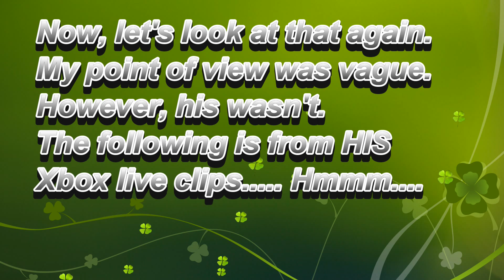|| iShoot || running questionable god mode and modded account in public lobby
TSK TSK TSK.

Wish I had that kind of money. But then again, when you're running god mode, it's pretty easy to get your hands on cash!!

This was a fresh transfer from the 360, so I'm making DAMN sure that the sweep catches this one. Time to go to R* support!!

HAY DUMB ASS, maybe next time when you go into god mode, you wont record it. Simply laughable.